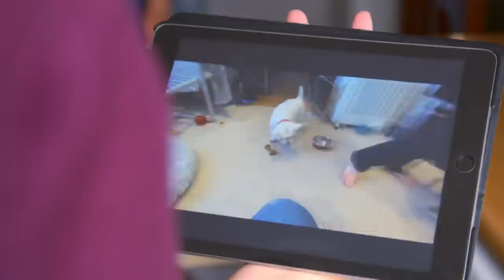This Terrier Is a 'THUG' & Can't Be Trusted! | Full Episode | It's Me or the Dog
Noah, a west highland terrier doesn’t get along with his siblings. Does your dog get along with his siblings?